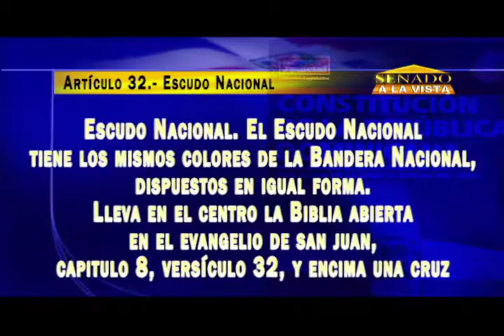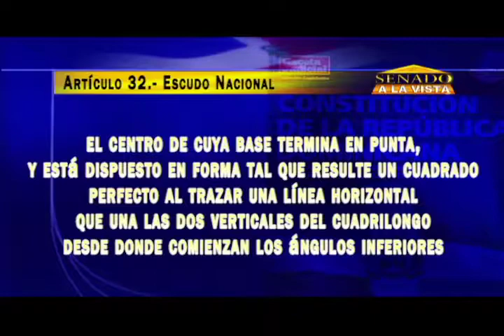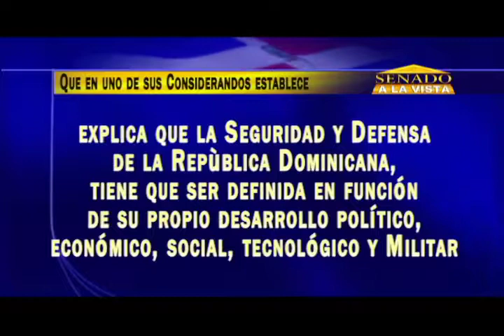SENADO A LA VISTA DOMINGO 10 DE JUNIO 2018